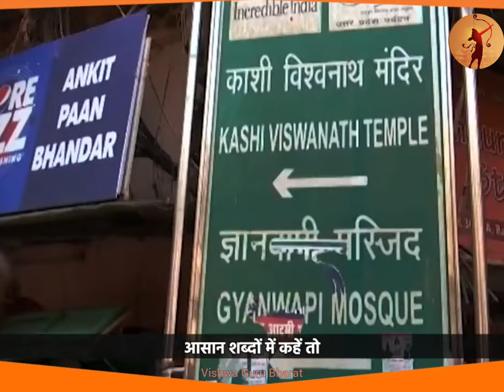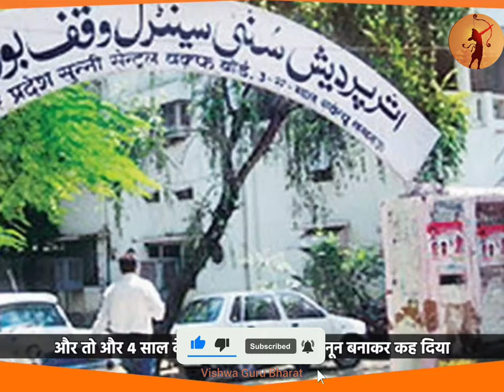Kashi Vishwanath Temple-Gyanvapi Masjid Land Dispute। Shivling Found In Survey